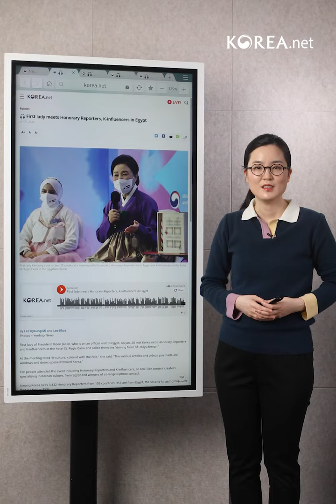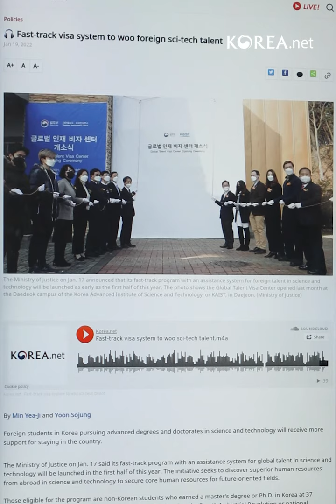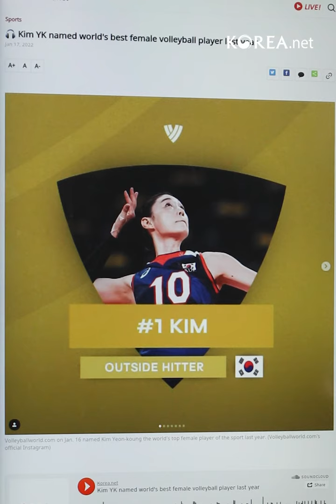[Korea News Express] 1st lady Kim Jung-sook in Egypt / Visa / Women's v-ball star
Hello.
Welcome to Korea News Express for the third week of January.
Let's walk through what happened last week. 👀

00:08 First lady meets Honorary Reporters, K-influencers in Egypt
01:00 Fast-track visa system to woo foreign sci-tech talent
01:51 Kim YK named world's best female volleyball player last year

Next week is Seollal, or Lunar New Year.
Don’t miss it! 📺